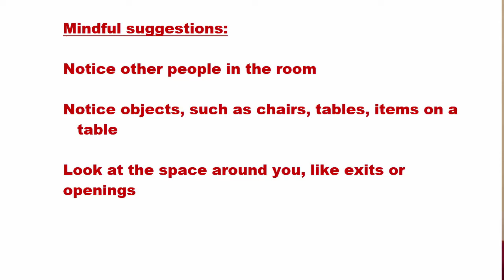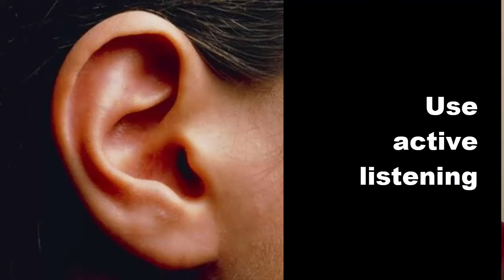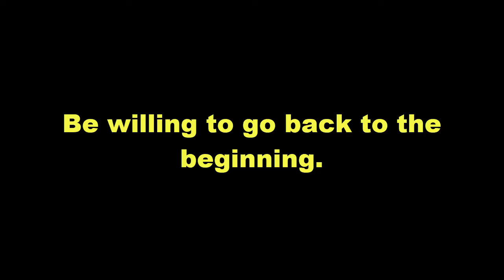How to Calm BPD Outbursts: Steps for You and Your Loved Ones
This video is going to help you help yourself or a loved one defuse and lessen the anxiety, anger, outburst and reactions associated with BPD episodes.  Diffusing this situation is not a one and done deal, but something you can learn and do when needed.

First, remain calm, use strategies to help you relax.  Recognize you’re been triggered or your emotional buttons have been pressed.   If you’re going to interact with someone who is triggered, calm yourself before interacting with the person.

Remain or become aware of your situation.  Be present focused.

Try to look as non-threatening as possible.

Use active listening.  Acknowledge the other person’s feelings without passing judgment on them.

Adjust the conversation to focus on the future and working together.

Narcissistic Personality Disorder Toolbox: 55 Practical Treatment Techniques for Clients, Their Parents & Their Children